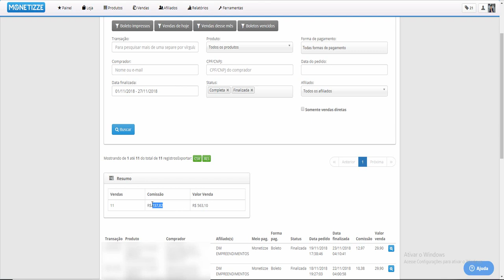Último Dia! Ganhe 600 Reais HOJE! | Diogo Mitsuda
➡️️ Último Dia Blackfriday Fórmula Negócio Online!

Último dia para aproveitar a promoção do primeiro curso que fiz e no qual me ajudou a obter resultados no marketing digital

Forte abraço!
Sucesso!

Diogo Mitsuda